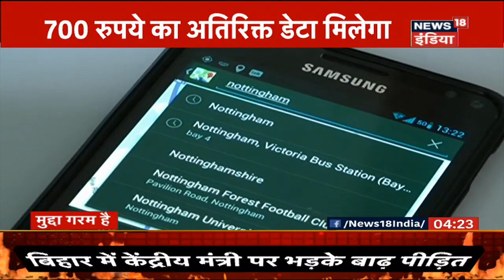Bihar के Munger में बाढ़ में फंसे पति-पत्नी को सफलतापूर्वक बाहर निकाला गया, 8 दिनों से फंसे थे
Bihar के Munger में बाढ़ के पानी में फंसे दम्पति को सुरक्षाबलों की टीम ने सफलतापूर्वक बाहर निकाल लिया है। दम्पति 8 दिनों से उसी स्थान पर फंसा था।